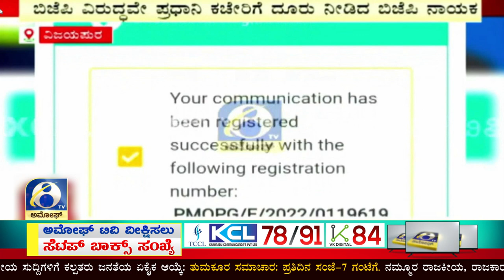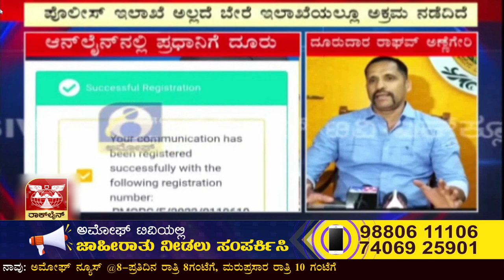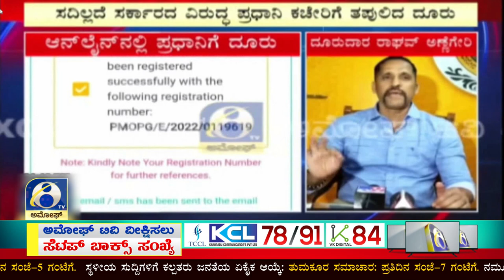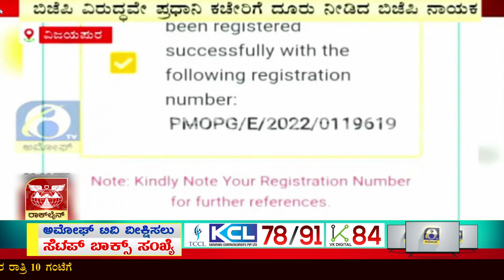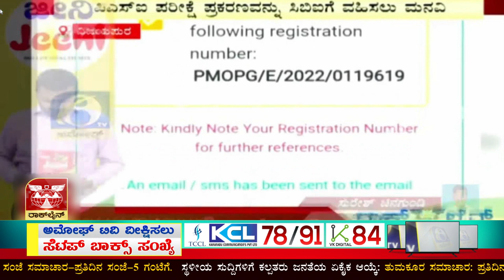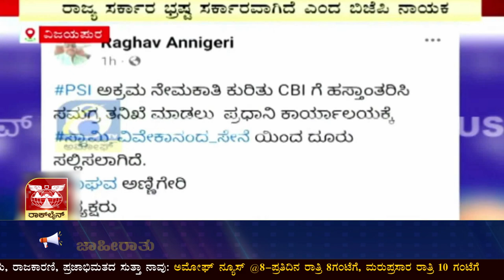VIJAYAPURA: ವಿಜಯಪುರದಲ್ಲಿ ಬಿಜೆಪಿ ಮುಖಂಡ ರಾಘವ್ ಅಣ್ಣೆಗೇರಿಯಿಂದಲೇ ಬಿಜೆಪಿ ಸರ್ಕಾರ ವಿರುದ್ಧ ದೂರು | AMOGGH TV